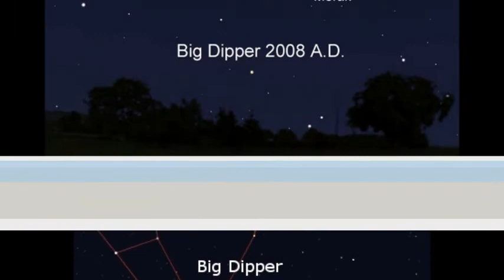Acoustica Mixcraft - The Big Dipper.wmv